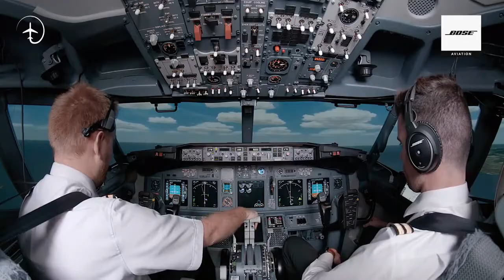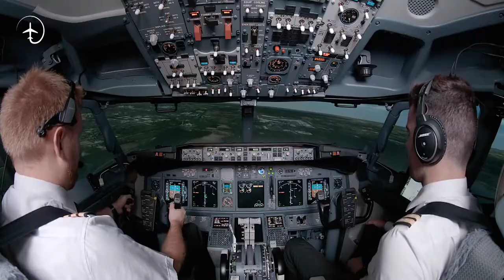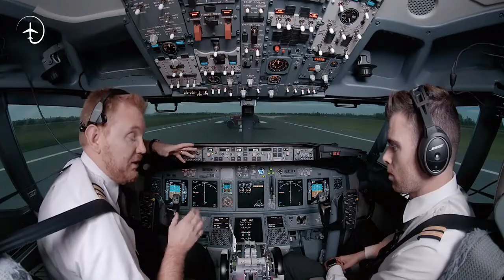How to manage a Dual Engine Failure due to a bird strike in the 737NG